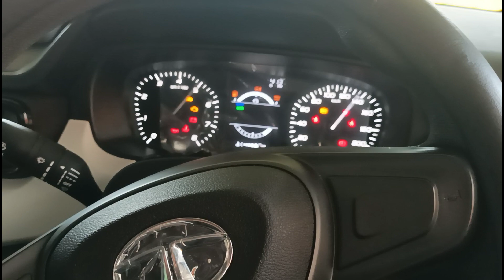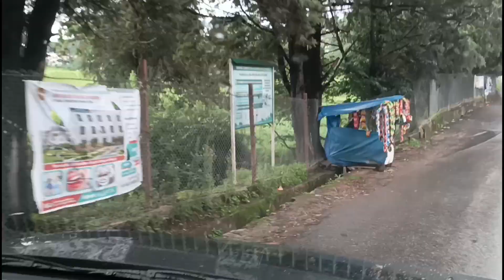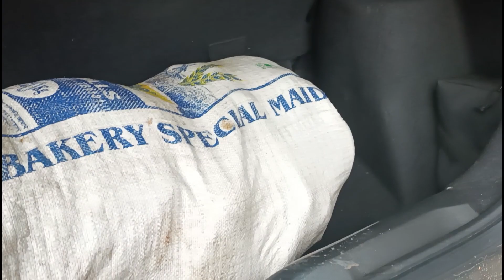Aaj pehle baar shillong ka nazara dekh rahe hain | maja aa gaya🤩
I hope you like this video so if you don't forget

                        Channel- Achik Goira

Your Quaris -
shillong vlog
shillong vlogger
shillong vlog faisu
shillong vlog in assamese
shillong vlog dimpu
shillong vlog malayalam
shillong vlog bengali
shillong vlog video
shillong vlog aesthetic
shillong vlogger priya
shillong road trip
shillong resort
shillong re godhuli
shillong road bike race
shillong re monalisa
shillong ride
shillong rapper
shillong rider
shillong railway station
shillong rasta
shillong road trip
shillong to tura road
shillong to tawang road trip
shillong road trip
shillong road status
shillong road show
shillong road condition
shillong road bridge
shillong road digboi
shillong road short video
shillong road show modi
shillong road bus driving
basheer bashi
guwahati to shillong tour
lamborghini in shillong
resort in meghalaya
shillong vlog